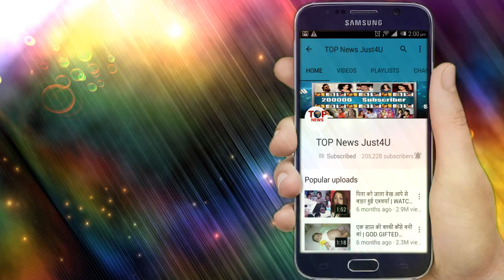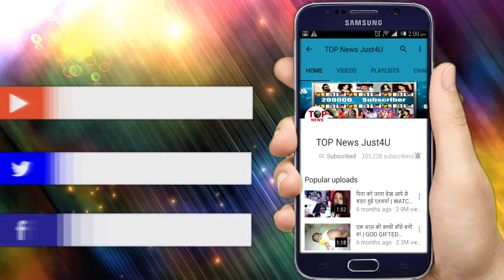BEPANAAH: OMG!! RAGHBIR के भाई का “अतीत” आएगा सामने, होने वाला है “धमाका”